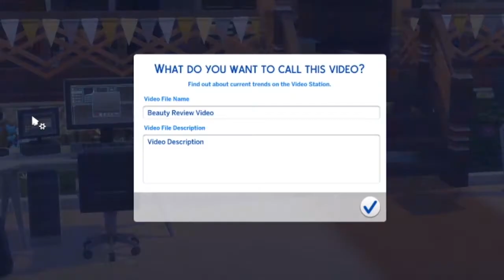7 Parallel Lives - Valerie Stuart - Serial Romantic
Don’t you wish you had all the time in the world to do more? Things you never had time to do? I know somewhere out there, in a parallel life, there is another me having a blast! So this is me. The real me, I guess! So I will do all I can in this life to achieve all that my heart desires.

Hello! I’m Valerie Stuart. I am an unemployed romance novel writer and this is my life, or at least this version of it!
This is MY storyline within this collaborative Let's Play